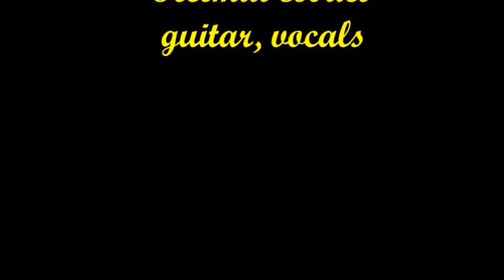Honky Tonk Women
The Birds live am 5.September 2015 in Trier - Cover des alten
Rolling Stones Hits Honky Tonk Woman